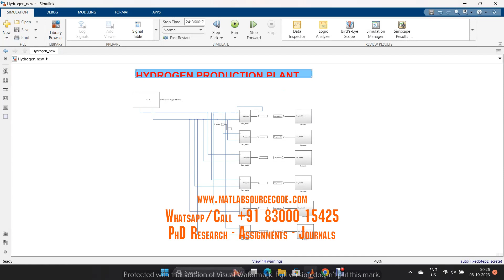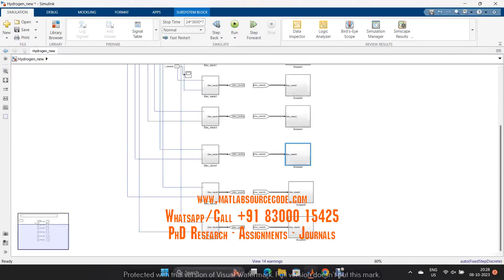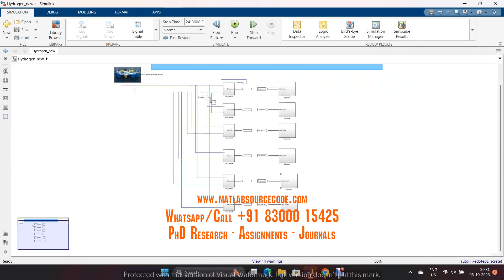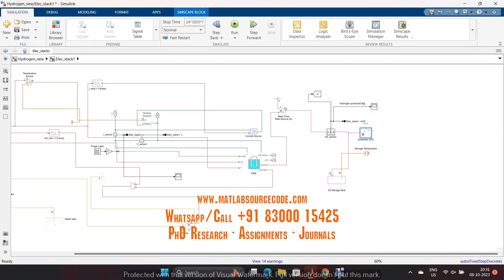Hydrogen production plant - MATLAB SIMULINK SIMULATION